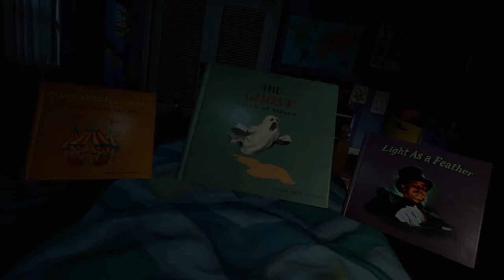THE MOST SCARY GAME Face your Fears Jingles the Clown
Today we will be playing face your fears with one of my friends.